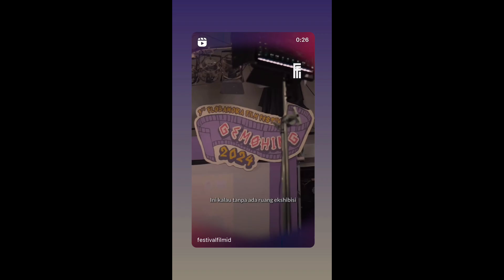Kompilasi Video Prilly Latuconsina | Part 23